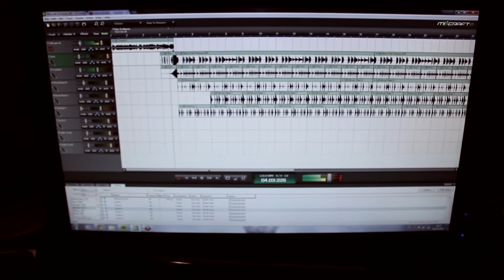Mask - Alba Live for Life 'sta Minchia (Dissing)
Dissing contro Alba Live che ha criticato Mask in un commento sotto il video ufficiale di Festa (Singolo 2011).
Mi dispiace che questa performance si discosti dall'essenza di Mask, questo lavoro lo abbiamo realizzato in poche ore e con poco amore. Ci scusiamo e cercheremo di garantire per il futuro il buon e vecchio Mask. Un saluto a tutti i fan.